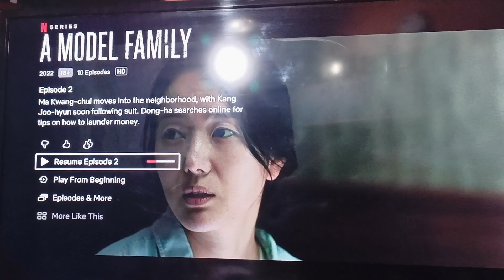Fun dinner with kids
👇 🔴 Note: All @Copyrights Are Reserved By Best AANISH KA DAILY DOSE. If AnyOne Will Try To Use Our Content Then They Will Face a strike in That Case.

_____ HASHTAGS _____

_____ TAGS ___
beautiful weather,
pakistan weather report,
moon soon start,
rainy weather,
daily raining ,
Pakistani mother routine,
my busy routine of works,
mother of three kids , lovely middle class family ,